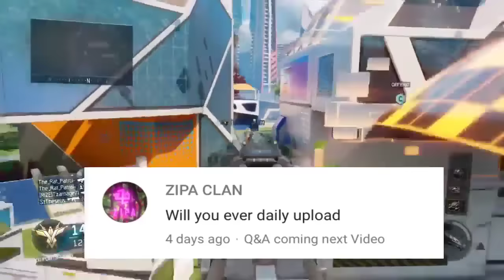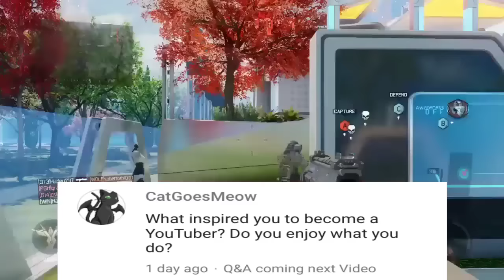CoD BO3: Sick Trickshot on Fringe (Call of Duty: Black ops 3)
Favorite if Really Enjoyed!

 ►► Equipments ◄◄
● Mac
● Mic- Blue Snow-Ball
● iMovie
● Capture Card
● Ps4: RareRising

► But As Always, Keep It Real! ◄